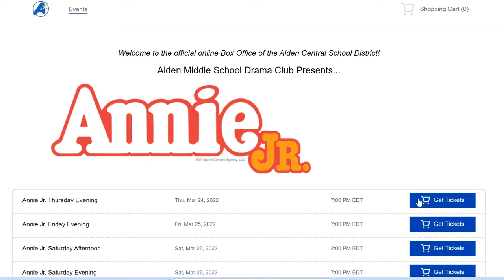Buy Your Tickets for Annie Jr.